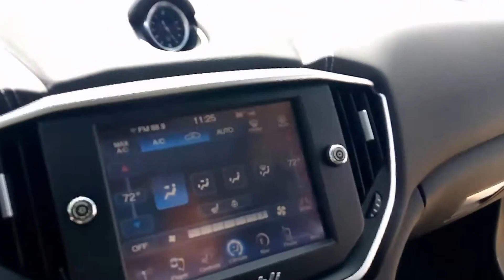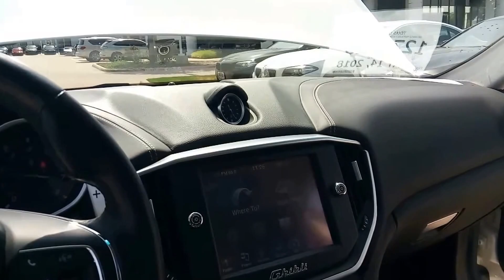Used 2015 Maserati Ghibli S Q4 at Autos of Dallas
2015 Maserati Ghibli S Q4      $35,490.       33,578 Miles
Model: Ghibli
Trim: S Q4 NAV,CAM,SUNROOF,HTD STS,PARK ASST,19IN WHLS
Body: 4D Sedan
Interior: Black
Doors: 4
Stock#: S132926
Model #: GHIBLISQ4
VIN #: ZAM57RTA9F1132926
Mileage: 33578
Engine: 3.0L V6
Transmission: ZF 8-Speed Automatic
Fuel: Gasoline
Drive: AWD
MPG*: 15 City / 25 Hwy
Standard
Navigation System
8 Speakers
AM/FM radio
CD player
DVD-Audio
Maserati Touch Control
MP3 decoder
Radio data system
Air Conditioning
Memory seat
Power driver seat
Power steering
Power windows
Speed-sensing steering
Traction control
4-Wheel Disc Brakes
ABS brakes
Anti-whiplash front head restraints
Knee airbag
Overhead airbag
Rear anti-roll bar
Power moonroof
Brake assist
Delay-off headlights
Headlight cleaning
High intensity discharge headlights: Bi-Xenon
Rear fog lights
Panic alarm
Security system
Speed control
Auto-dimming door mirrors
Bumpers: body-color
6-Way Power Front Bucket Seats
Genuine wood console insert
Genuine wood door panel insert
Illuminated entry
Overhead console
Tachometer
Trip computer
Poltrona Frau Leather Seat Trim
Wheels: 19" Poseidone Machined Polished Alloy
Speed-Sensitive Wipers
Variably intermittent wipers
Used Cars and Used Suvs
At Autos of Dallas
4472 W. Plano Parkway
Call John Hernandez for Details